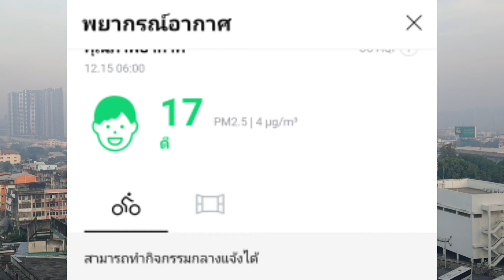PM 2.5 มาแล้ว หนักกว่าเดิม